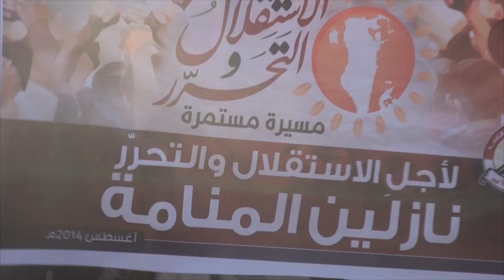مسيرة "جمعة التأهب لإحياء عيد الإستقلال" - السنابس 8/8/2014 Bahrain